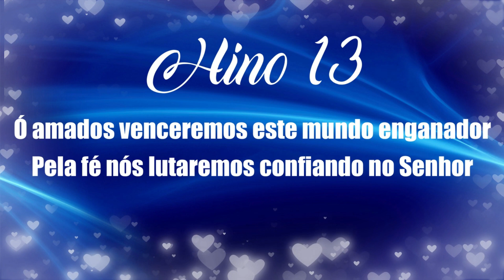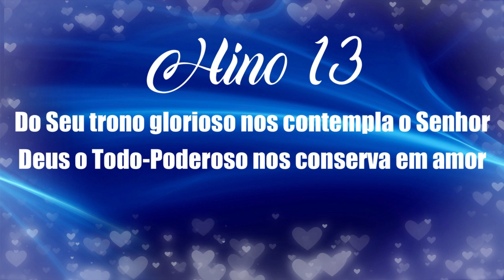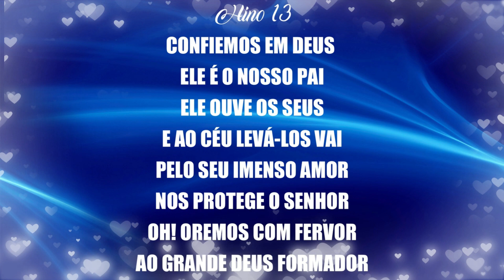HINO 13 CCB - Confiemos em Deus - HINÁRIO 5 COM LETRAS